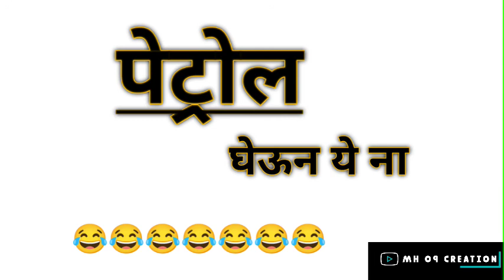PETROL FUNNY AUDIO CLIP😂😂 | VIREL PHONE CALL RECORDING FUNNY 😂 WATCH TILL THE END 😂😂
every week new videos
.funny call recording
viral phone call recording